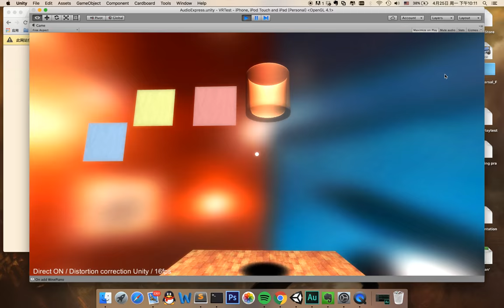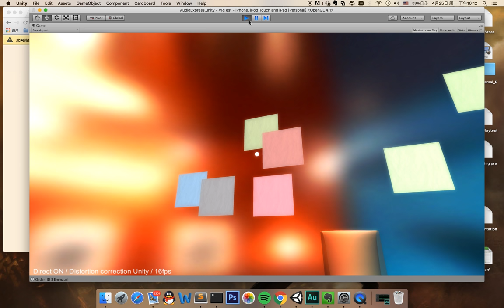【Music Cocktail】GamePlay(Unity)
My final project for CTIN 444 Audio Expression

It's an experimental VR game. Player acts as a bartender to mix the wine of music to make a fantastic musical cocktail!